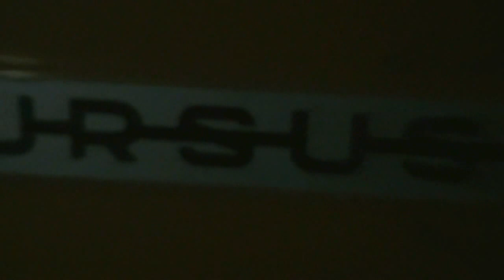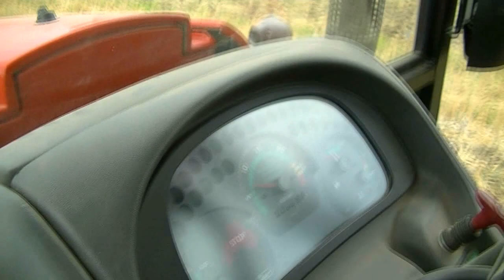Gruberowanie Zetorkiem 2013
Polecam Jakość HD :)
Jak widqać film z gruberowania :D